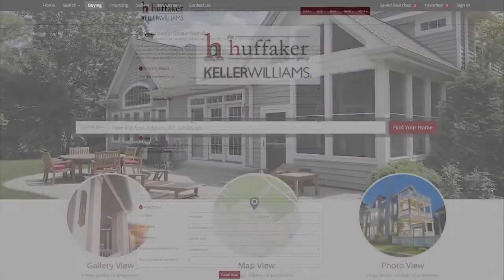Greater Nashville Real Estate Agent: 2017 real estate market predictions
As 2016 comes to an end, a lot of people are asking, “What will happen in the real estate market next year?” Today, I’ll go over a few bold predictions for the 2017 market. Real estate experts agree that we should see another record year for home sales. However, there are a couple of challenges ahead.

Buying a home in the Greater Nashville area?

Selling your Greater Nashville area home?

About Me:
The Huffaker Group is a partnership of elite real estate agents that are passionate about helping others navigate the often complex world of real estate. Our award winning team has the skills, knowledge and professional edge that ensures you reach your desired goal with 100% satisfaction. The Huffaker Group cares about the relationship that we build with you and we are truly thankful for the opportunity to earn your business. Our entire Nashville real estate team consists of mortgage lenders, decorators, title specialists, closing attorneys, brokers, auctioneers, inspectors, contractors and more. Each and every team member is dedicated to exceptional customer service.

Buying or selling a home should be a time of fun and excitement as well as a time to realize your dream. Trust that with us, we mean to manage every detail so that you can enjoy the process. We share these tools to make the process better for you, but please do not hesitate to contact any of us for any and every need. The Huffaker Group is here when you are ready to take the BEST step towards your next home.

David Huffaker
The Huffaker Group
Keller Williams Realty